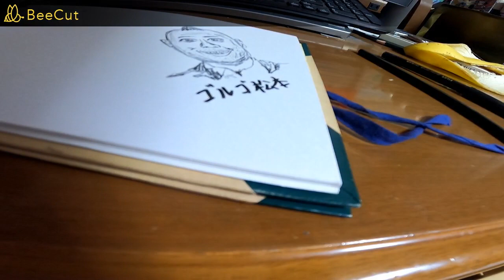命の漢字おじさん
晴天　２２℃　23502　自分のやり方が一番　どこに安全があるのか　しっかりと考えてやる　仕事の基本